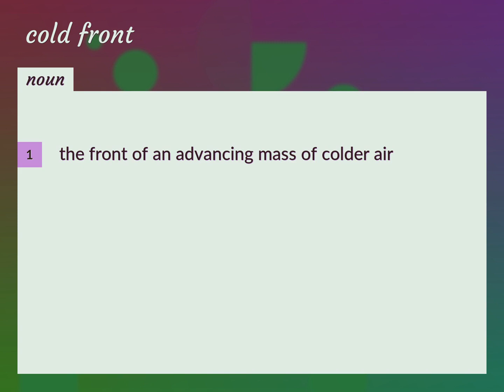Cold front | meaning of Cold front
What is COLD FRONT meaning?